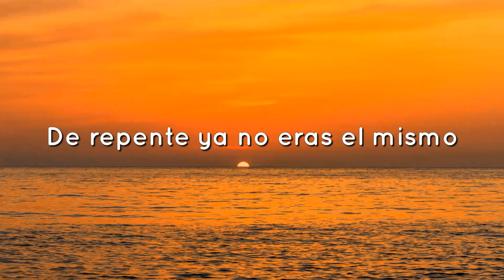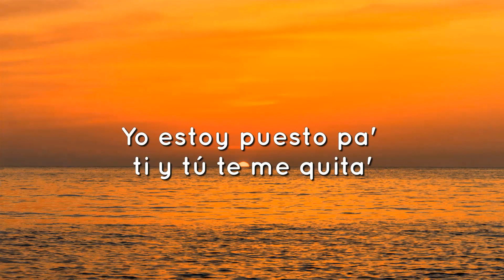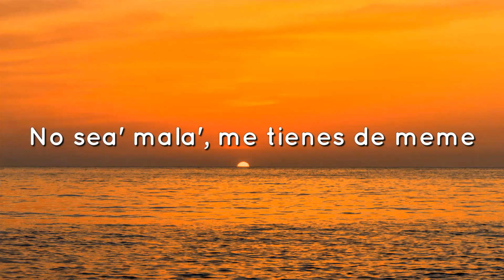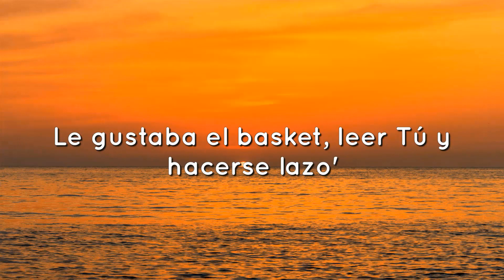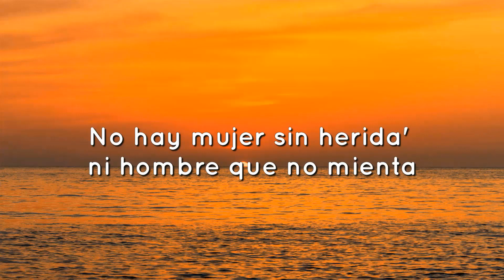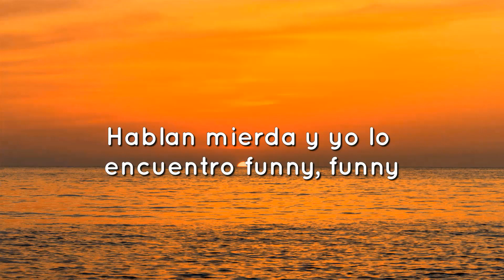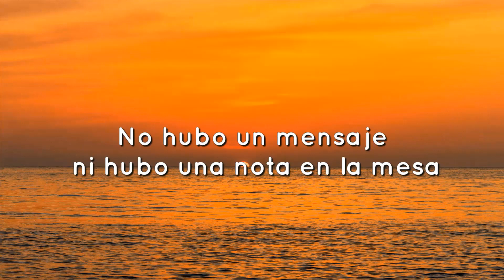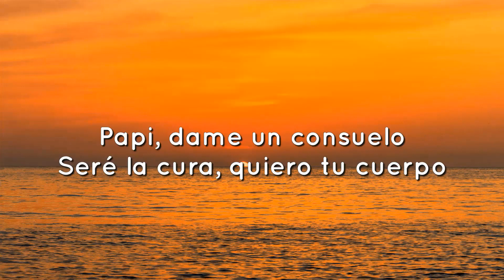Shakira, Ozuna - Monotonía (Letra/Lyrics)